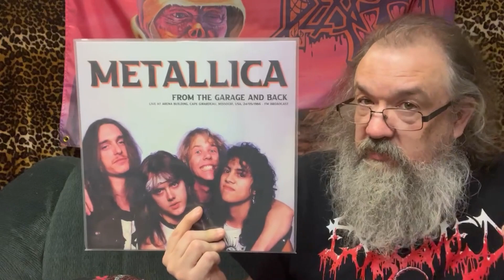Metallica Concert Review - St. Louis, MO 11/3 & 11/5 - Pantera! 5FDP! Ice Nine Kills! Mammoth WVH!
0:00 Intro
0:47 Stopped at McDonald's
2:15 Waiting to Enter the Arena
3:40 Mammoth WVH
4:34 I'm More Metal Than You
6:10 Pantera Talk
7:50 'Walk' Clip
9:11 What's Heavier Than Pantera, Bro?
10:03 Metallica Night One
12:45 'Master of Puppets' Clip
14:43 More Metallica Talk
15:44 Visit to the Restroom
16:18 Venom
17:20 Prices of Beer and Shirts
18:11 Bootleg T-shirt!
19:22 Arriving For Night Two
20:00 Grizzly Adams Christian Psychopath
21:49 Ice Nine Kills
23:51 Five Finger Death Punch
25:36 Metallica Night Two
26:25 Final Thoughts
27:56 Random Ramblings
33:15 Ultimate Metallica Fan Clip
34:02 'Enter Sandman' Clip

Hard to really call this a review, more of a story about my third time seeing Metallica. Presented with off-topic ramblings included. Hope I didn't go too hard on Lars.